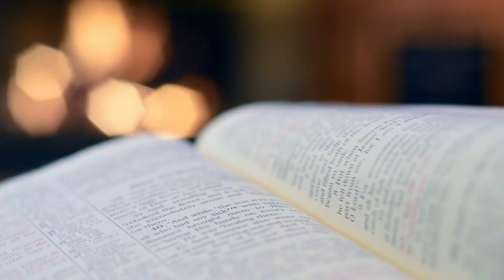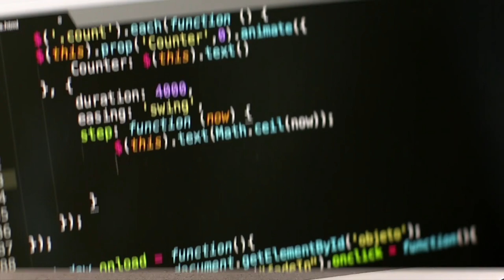The German Auto Industry 🇩🇪 - The engine of Germany?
❗CHANNEL SUPPORT BOX❗

How did the German auto industry come about? Why is it so important today? Will it remain influential in the future?

Do you think German car manufacturers will remain influential in the coming decades?